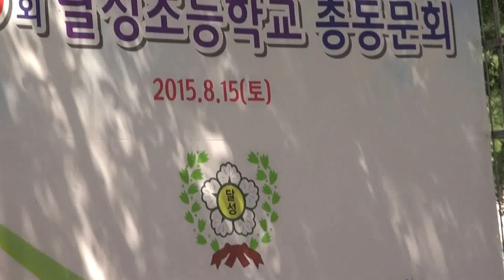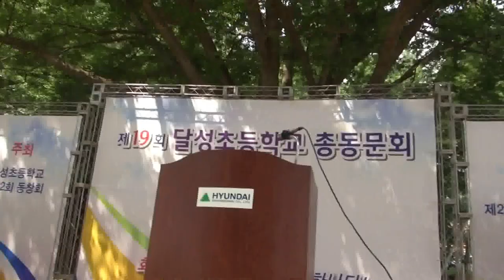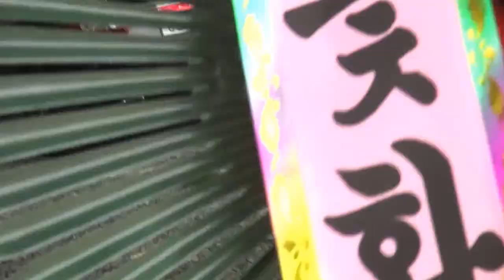개회식 및 국민의례_제19차 달성 총동문회(22회)_영상감독 이상웅-2015.08.15. 00057